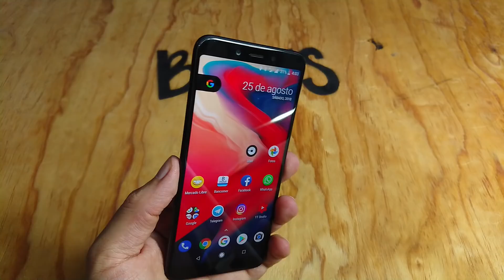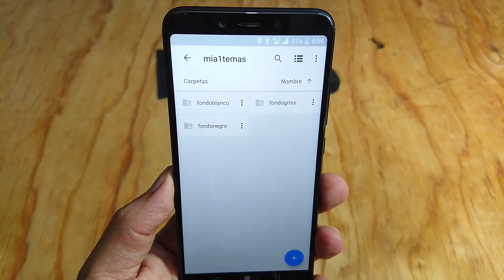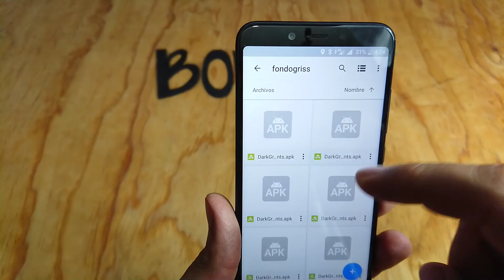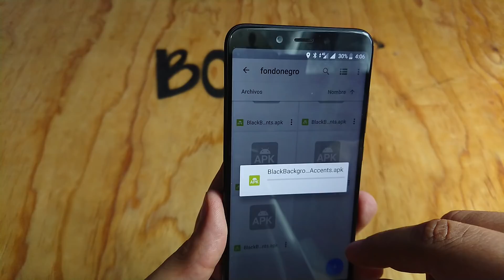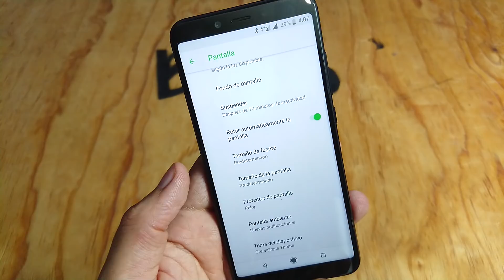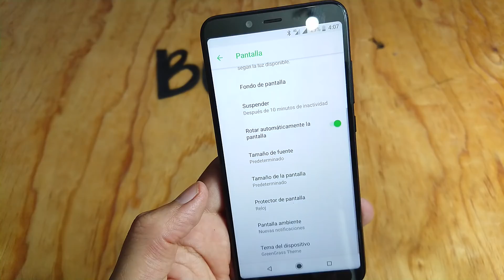Temas para tu Xiaomi Mi A2 (pipí) .... Yupi super útil